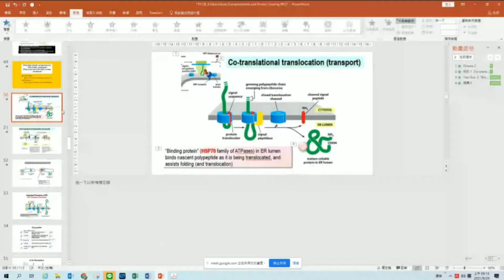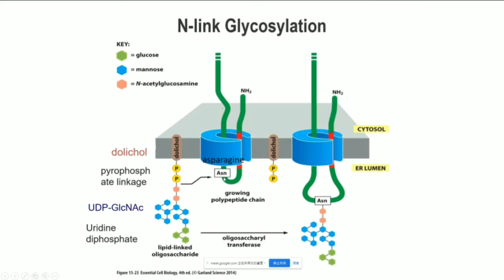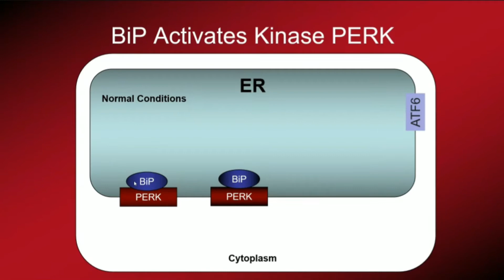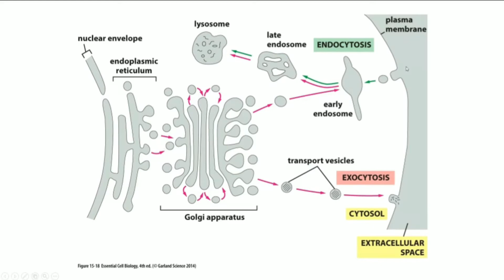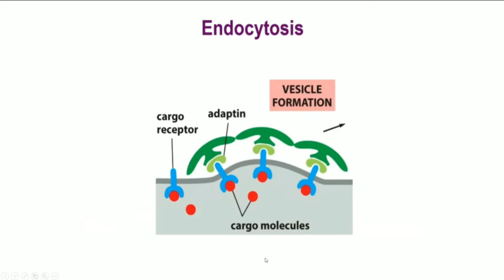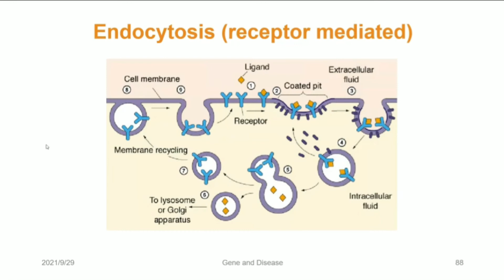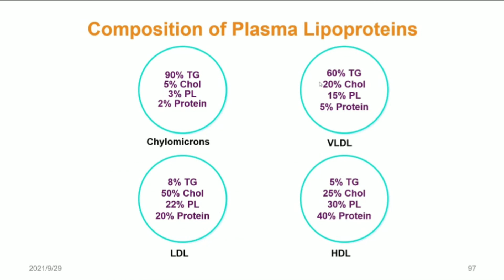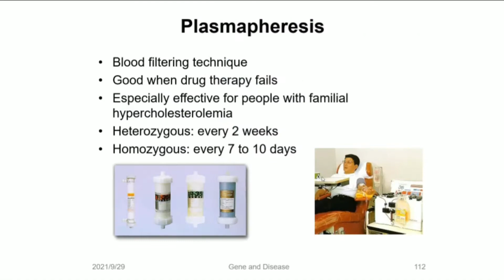110 -1 Cell Bio 0929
Cell compartment and Protein Targeting part 2